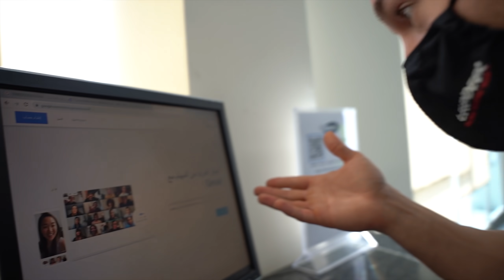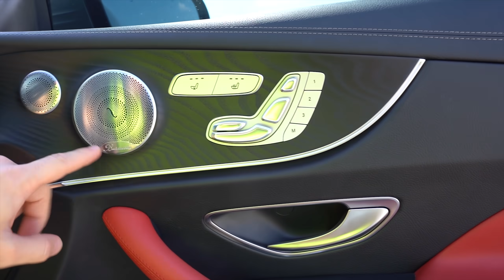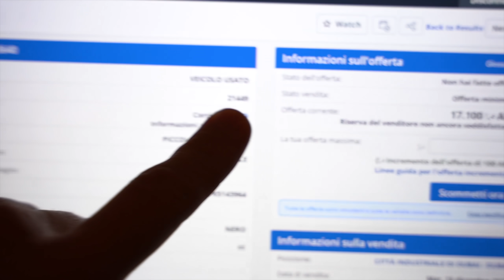CIMITERO TOP-SECRET delle SUPERCAR dei MILIARDARI (quasi GRATIS)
Oggi vi porto nel cimitero top-secret delle supercars dei miliardari di Dubai, ecco finalmente la leggenda delle auto abbandonate.